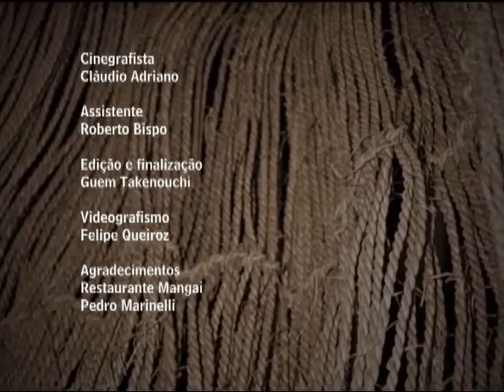Brasilidade - A História da Rede de Dormir.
Playlist: História, Brasilidade e Filosofia.
A 'Rede de Dormir': documentário da TV Câmara, que expõe parte da história da rede, seus usos e sua evolução no decorrer dos tempos, aqui reproduzido em conformidade com os termos de uso daquela emissora pública.
"Registrada pela primeira vez na Carta de Caminha ( timer 01:12) e depois por outros cronistas do sec. XVI, a rede de dormir ou rede de descanso, é considerada um objeto de uso doméstico originária dos índios da América do Sul, tendo-se disseminado por todo o mundo" (TV Câmara).